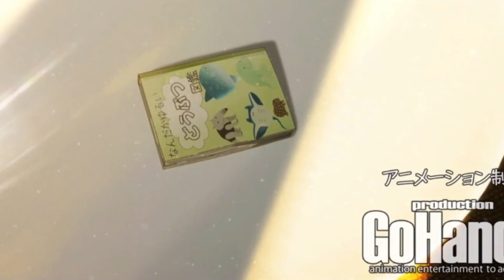The Girl I Like Forgot Her Glasses | Review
Well, they can't all be winners. At least the animation was on par with movies like Your Name.